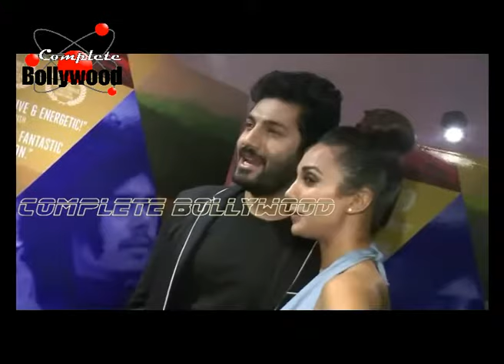Screening of the film ‘M Cream’ with Celebs